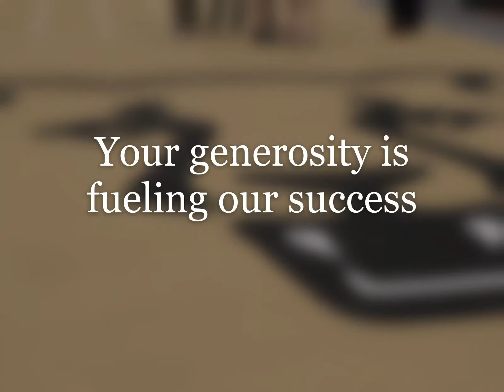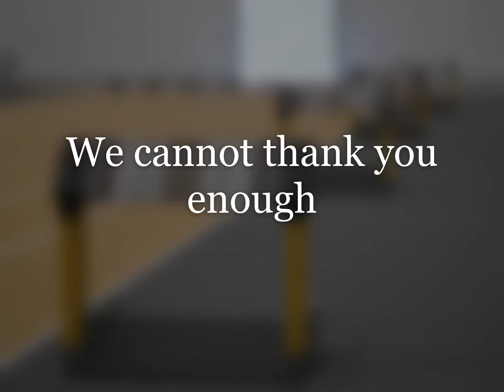DARWIN VIDEO FINAL